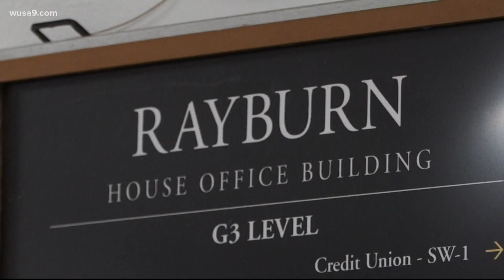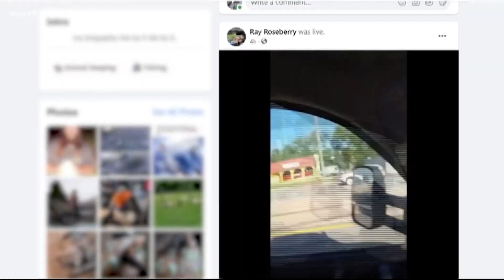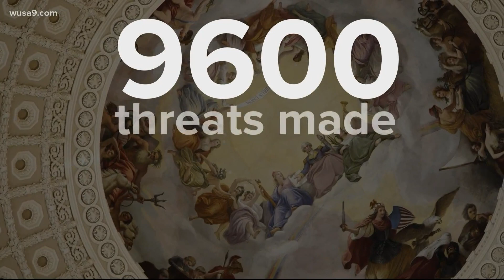Congressional workers remain shaken by Jan. 6 attacks, some have even left their jobs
WUSA9's Eric Flack talks to current and former workers on Capitol Hill who were shaken by the attacks on the U.S. Capitol. More than 100 officers left Capitol Police